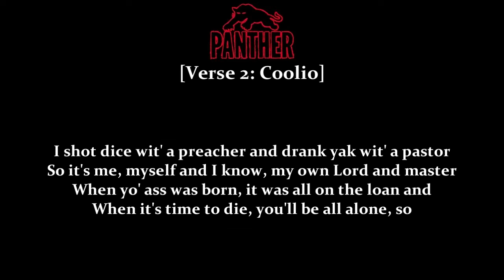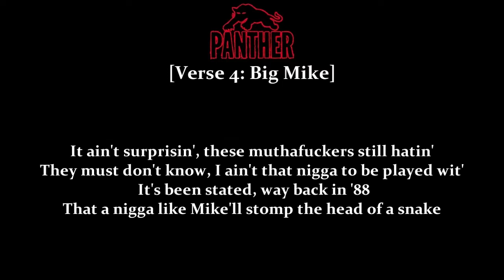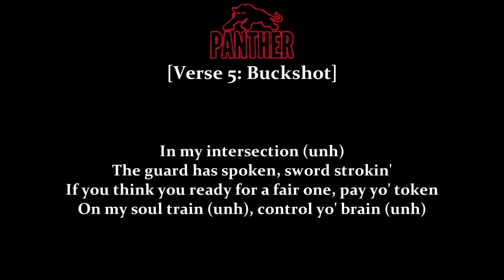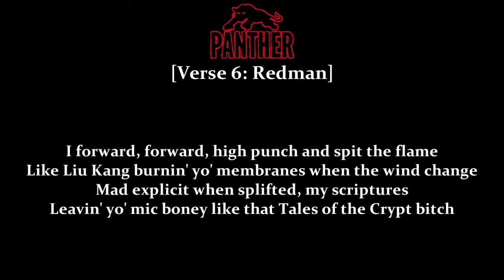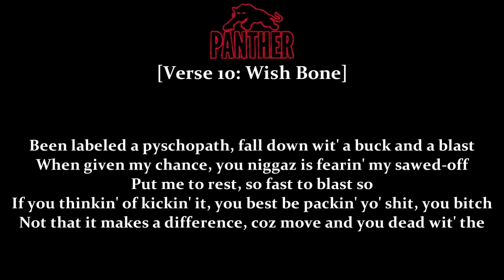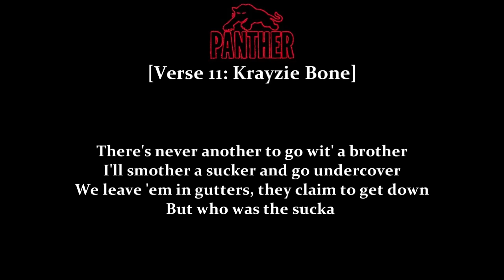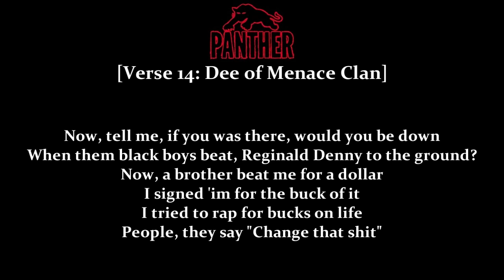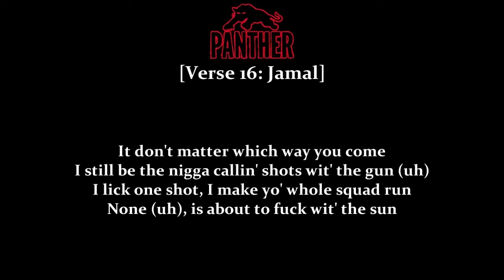Bone Thugs-N-Harmony & Various Artists - The Points (Easy's Points - Dirty)(Panther OST)[Lyrics]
All star recording performed by Big Mike, Bone Thugs-N-Harmony, Buckshot, Busta Rhymes, Coolio, Doodlebug Of Digable Planets, Helter Skelter, Ill Al Skratch, Jamal, Menace Clan, The Notorious B.I.G. and Redman
Album: The Points [Single] 1995
Genre: Hip Hop
Track: 05

Written by Christopher Wallace (The Notorious B.I.G.), Reginald Noble (Redman), Kenyatta Blake (Buckshot), Alphonso Constant (Al Skratch), Lorenzo Grooms (Big Ill), Trevor Smith (Busta Rhymes), Michael Barnett (Big Mike), Dante Miller (Dee), Walter Adams (Assassin), Artis Ivey (Coolio), Jamal Phillips (Jamal), Craig Irving (Doodlebug), Jahmal Bush (Rock), Sean Price (Ruck), Bone Thugs-N-Harmony & Osten S. Harvey (Easy Mo Bee)

Co-Executive Producer: Chris Lighty
Engineered by Norman Whitfield Jr.
Recorded at Blue Palm Studios, Ca; Mixed by Josh Chervokas

Contains a sample of "You Gots to Chill" by EPMD, "Smokin' Weed" by Martin Lawrence and "How Many MC's" by Black Moon

Original version from the Mercury CD & Casette Panther (The Original Motion Picture Soundtrack)
Cover photography by Robert Zuckerman
Executive Soundtrack Producers: Adam Kidron & Samuel Sapp III
Executive Producers: Ed Eckstine & Mario van Peebles